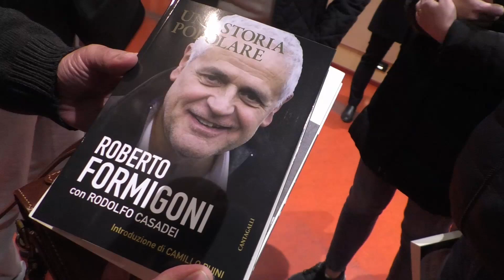Formigoni a Lecco suona la sveglia ai cattolici